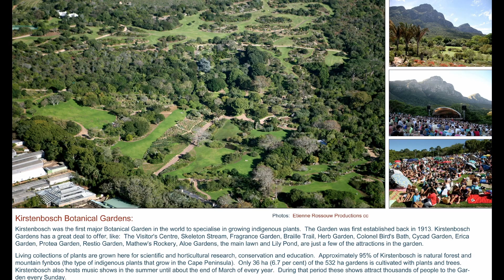Cape Town, Southern Suburbs, probably one of the best video I have ever made!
I took some aerial photos to show some of the main attractions in the Southern Suburbs. Here is the 2007 - Springboks Rugby World Champions at Newlands Stadium in Cape Town, the J&B Met at Kenilworth Racecourse and the Kirstenbosch Botanical Gardens that have over 5 000 species of indigenous plants of which some 2 600 are endemic to the Cape Peninsula.

🔊 License: This song is free to use on YouTube and social media but you must include the following credits in your video's description (Copy & Paste): 🔻 "Scott Buckley - Rites Of Passage" is under a Creative Commons (CC BY 3.0) license.